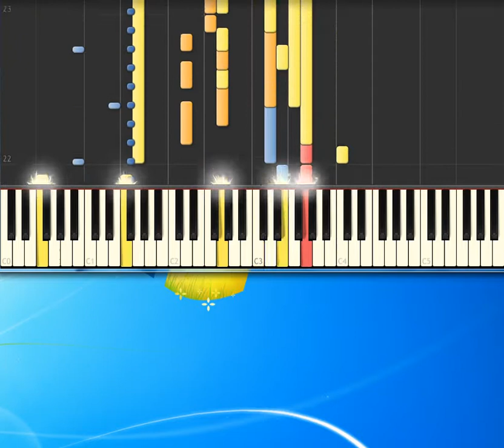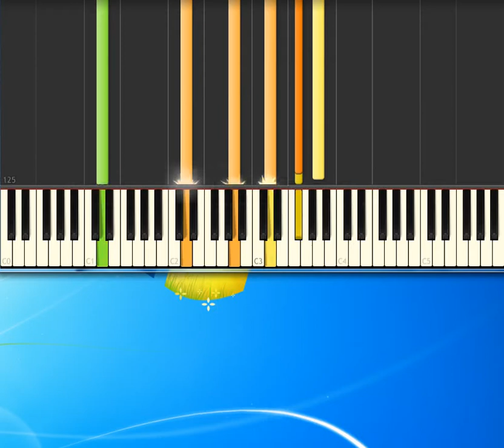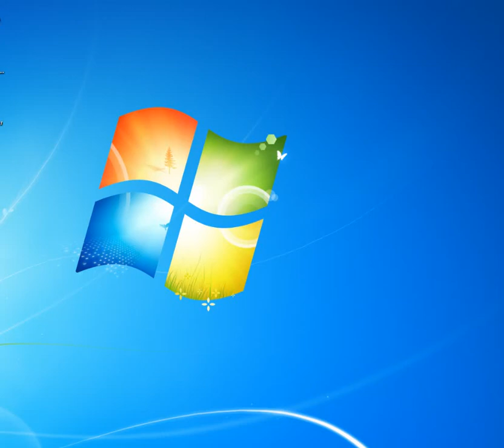[Piano Tutorial Synthesia]Dove finisce il mare - Renga Francesco